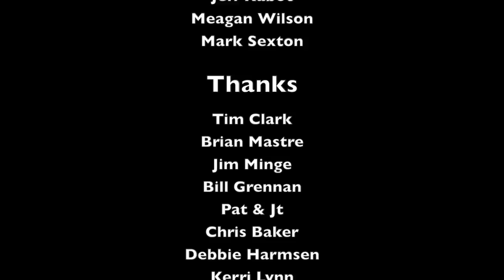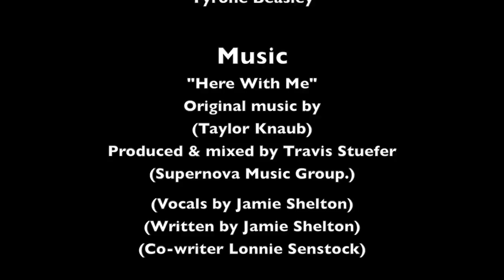"All Bets Are On" Flim Project Teaser/Sizzle Reel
Based on Tony Moton's feature film script "All Bets Are On," this teaser/sizzle reel was completed after a staged reading of the script on August 22, 2016, at the Omaha Community Playhouse. "All Bets Are On" won a 2003 Samuel Goldwyn Writing Award. (Videographer/Editor: Lonnie Senstock)